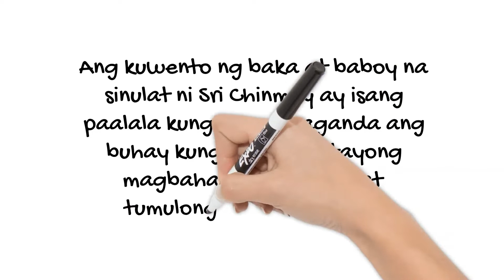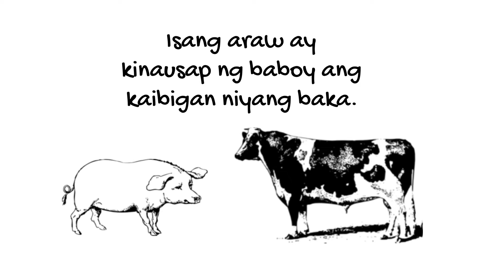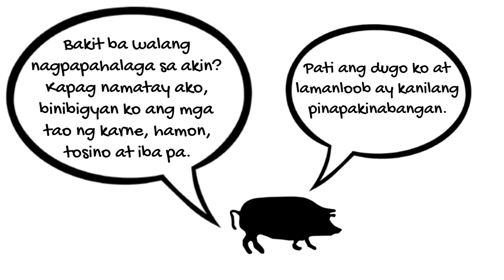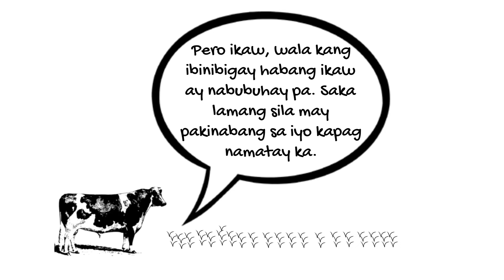A Tagalog Short Story - Bukas Palad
Ang kuwento ng baka at baboy na isinulat ni Sri Chinmoy ay isang paalala kung gaano kaganda ang buhay kung matututo tayong magbahagi, magbigay at tumulong sa ating kapwa tao.